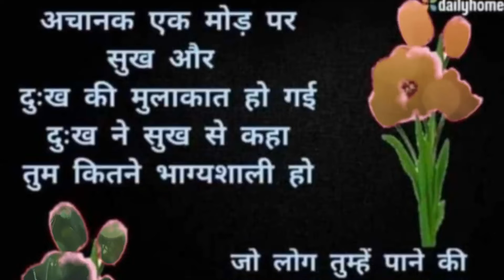koi kisi ka nhi